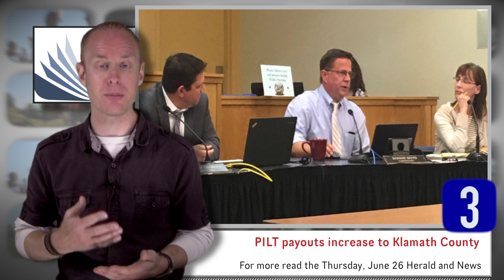Klamath Countdown: Friday, June 29, 2018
The Klamath Countdown is a weekly video news program produced by the Herald and News covering some of the top stories affecting Klamath County and the surrounding area. A new episode is released every Friday.

This week's edition features stories about transitions at the Ross Ragland Theater, an increase in PILT funds for Klamath County, concerns over the new downtown bike lane, and celebrating the summer lunch program.

We also provide a rundown of events happening this weekend.

This edition of the Klamath Countdown is supported by Premier Care Dental.